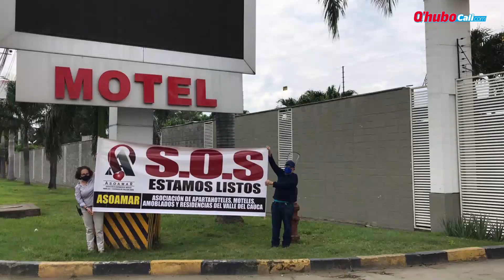Así será motelear en Cali después del Covid-19 | Qhubo Cali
Cuándo se van abrir los moteles y cómo van a funcionar, estas son preguntas frecuentes entre los caleños, quienes esperan con ansias la reapertura de este gremio.